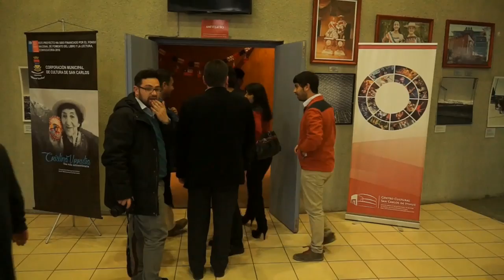CRISTINA URRUTIA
Video de ceremonia lanzamiento del Libro Cristina Urrutia, una vida extraordinaria.